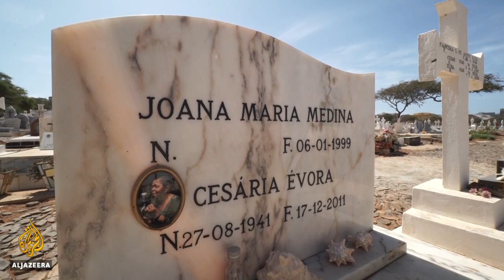Morna: A musical form symbolising longing for African motherland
Every year, the fifth of May is celebrated as African world heritage day.
The musical form called Morna has been recognised by UNESCO as a cultural heritage since 2019.
It originated in Cape Verde in the 18th century and spread around the world by its diaspora.
Al Jazeera's Nicolas Haque travelled to the island of Sao Vicente to see how the genre has come to symbolise a longing for the motherland.